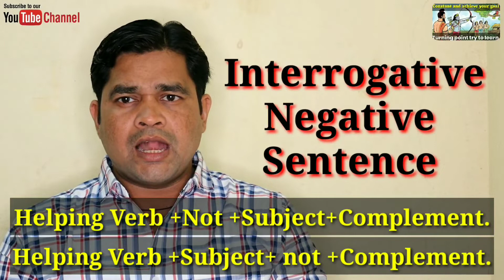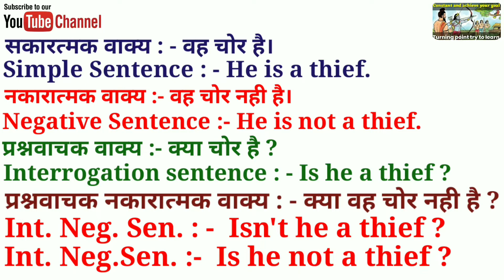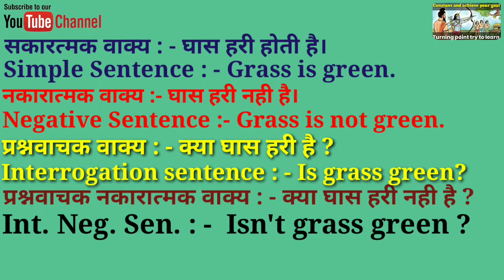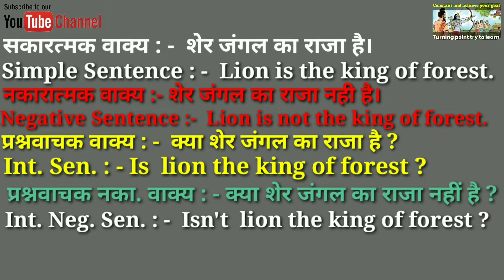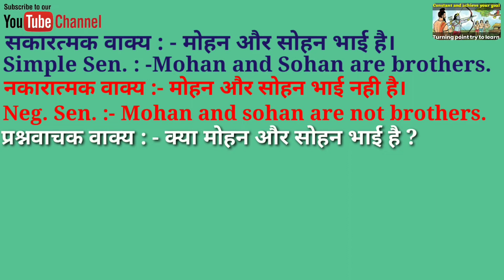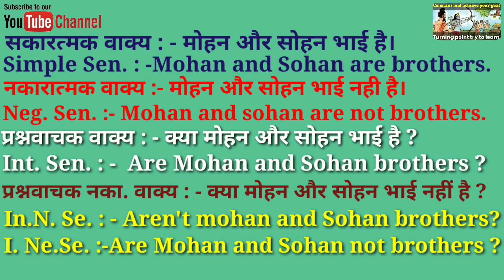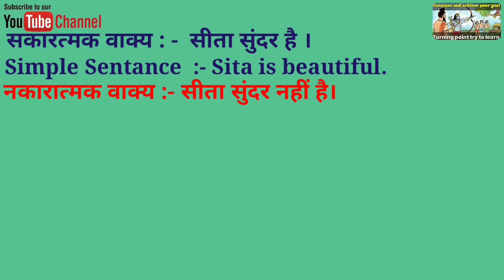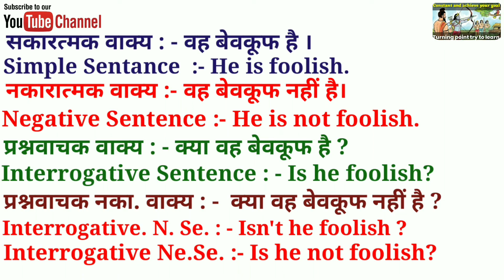Is/am/are how to make Sentence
इस वीडियो में आप जानेंगे  daily routine and daily activities से जुडे daily routine use English Sentences  ताकि आप अपनी English language   improve  कर सके और fluent  english बोल सके
जैसे आपने सुन सुनकर अपनी मात्र भाषा सीखी थी वैसे ही आप सुन सुनकर इंग्लिश सीख सकते हैं
Short English Sentence in hindi and englush// Daily use short English Sentence hindi and English language both

Hi guys,
  This is prakash and welcome to the Turning point try to learn with Prakash yadav in this video we are going to learn some new daily use English Sentences that will help you to speak English so must watch and learn how speak English.

This speak English through Hindi is easy English for beginners. This Daily English video will solve your Problem of joining English speaking course and your query about how to speak English will also get resolved. Listen and watch this amazing Daily English Conversation video.

Agar aap daily use hone wali english sikhna chahte hai to aapki daily use vocabulary strong honi chahiye aur iss video me maine aapko liye 100 sentance leke aaya hu. jiski madad se aapko english bolne me aasani hogi

is video me aap janenge daily routine and daily activites se jude daily use english sentances taki aap apni english improve karsake aur fluent english bol sake.

Daily use English Sentance

Short daily use English Sentances Hindi & English Both
Short daily use English Sentances in English Language
Short English Sentances
Short English Sentances in Hindi Language

रोजाना बोले जाने वाले वाक्य हिंदी एवम् इंगलिश भाषा में,